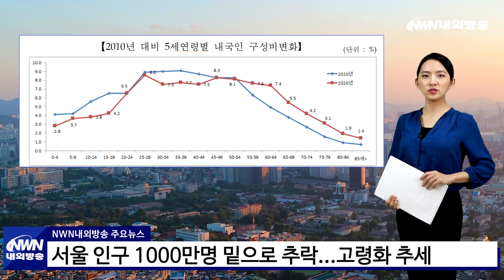서울인구 1000만명 밑으로 추락 고령화 추세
서울시 인구 감소세가 가팔라지고 있습니다.
서울시는 3일 지난해 말 기준 총인구가 991만 1088명으로 집계됐다고 밝혔는데요.
인구가 1000만 미만으로 줄어든 것은 32년 만입니다.